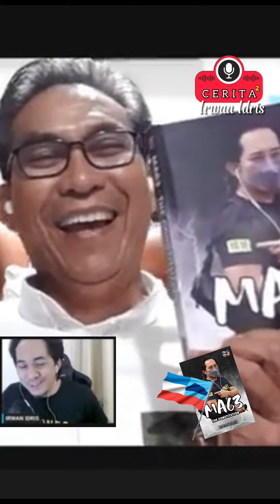Cerita MA63 bersama Irwan Idris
Sabahan Talk. Adakah bercerita ttg Perlembagaan Persekutuan dan sejarah bagaimana ia dihasilkan suatu kesalahan? Kita hanya mahu Hak kita bersuara selara dengan hak sebagai rakyat Malaysia utk bersuara.